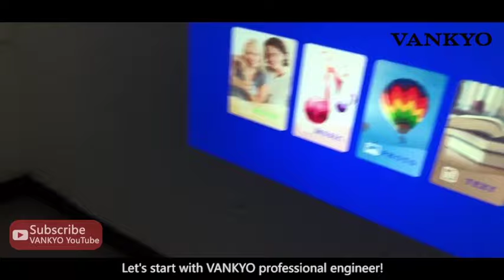How to remove black spots quickly from the projector screen?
Some of vankyo users say that they see black spots appearing on the screen. This could be caused by the dust that entered the inside of the projector lens during transportation. You need not worry, see the video below to find a quick solution. 👆👆👆